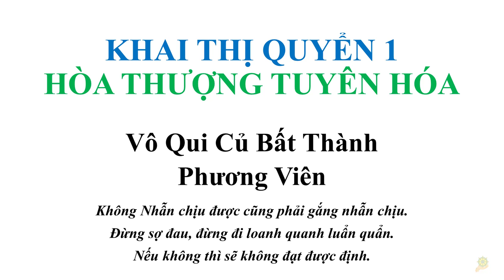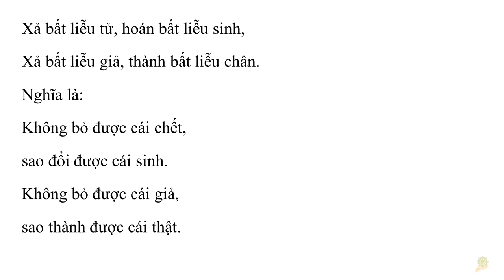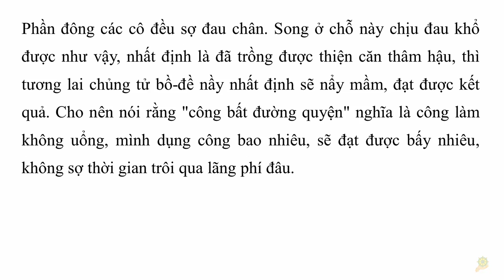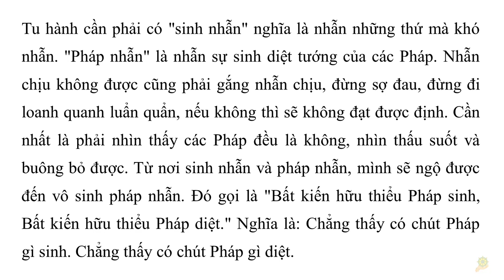Khai Thị I 29 Vô Qui Củ Bất Thành Phương Viên I Quyển 1 3 I HT Tuyên Hóa